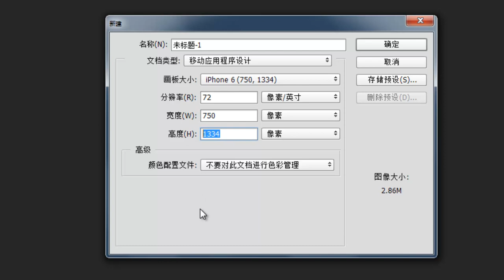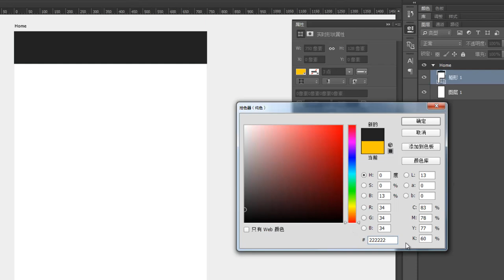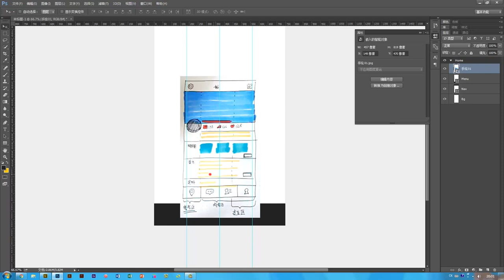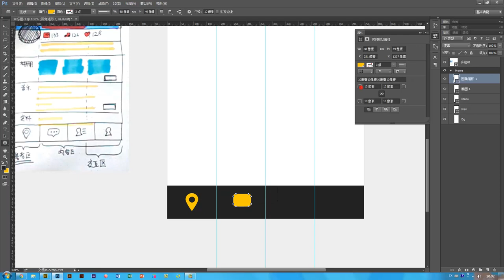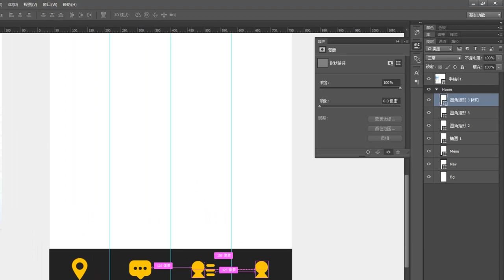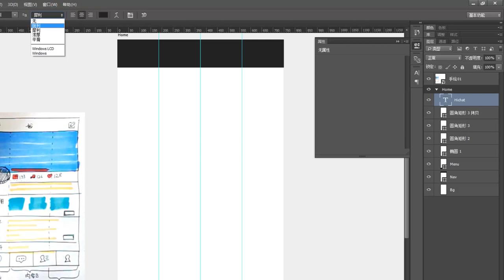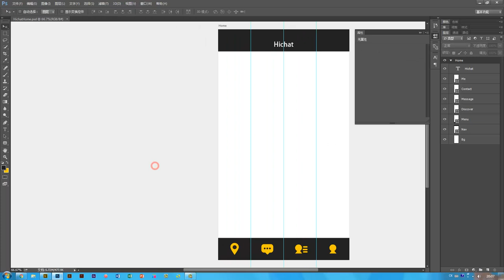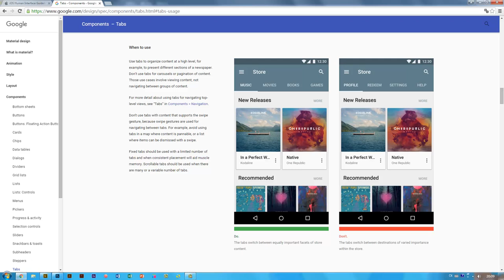MUI项目实训 社交APP的设计3 首页和导航设计